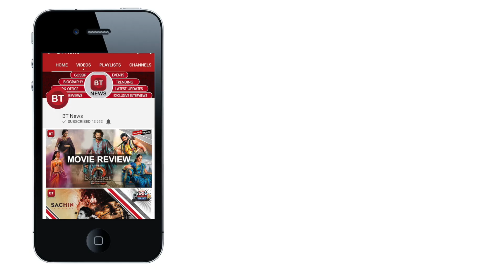The Cost Of Kareena Kapoor Khan's Shirt Will Give You A Mini Heart Attack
Kareena Kapoor is the fashion icon of the industry and she keeps on experiment with her look. Bebo has marched way ahead with her quirky sense of of style,she is upping the bar every time she comes out.She has spotted having a good time with her girl gang and again she stunned us with her fashion skills.Her wardrobe costs more than the monthly salary that some of us withdraw. She was seen wearing a plain silk shirt from a high end brand Gucci worth rupees 57000 that's a whooping amount we must say. With that 57000 people can make a trip to Dubai or many of us struggle to survive in that amount. But Bebo doesn't mind spending this huge amount on mere shirt well why not after all she is the begum of Patuadi khandaan. What else you can expect from her.

Category
Entertainment
License